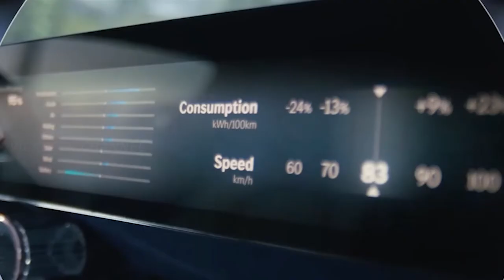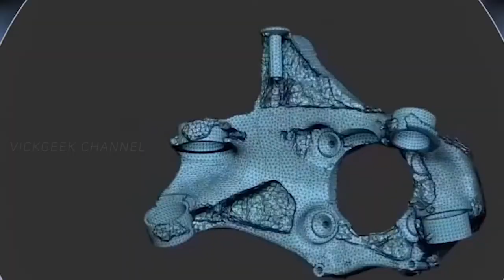Mercedes EQXX Vision EV & the Tech | The Future of EV is here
Let's talk about the Mercedes eqxx vision electric vehicle with 1000km or 640mile+ range ! The Mercedes vision eqxx is the future of ev and in this video let's look at the car and why it's really important and helps shape the future of electric vehicles in near future.
It's insanely weird, yet gorgeous...!
Love Tech ?